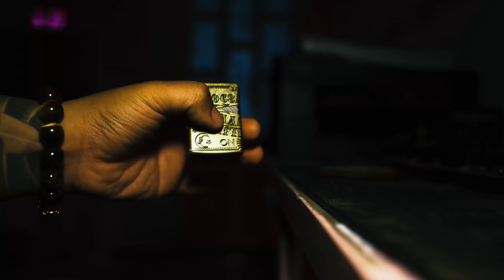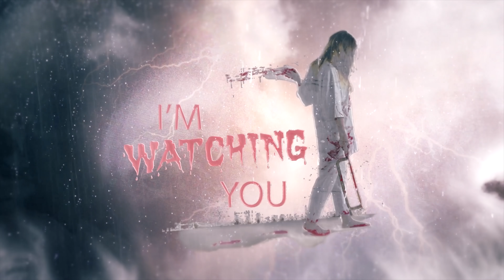Ma Đói Xuất Hiện Tại Chùa Hoang | Phim Ma - Roma Vlogs